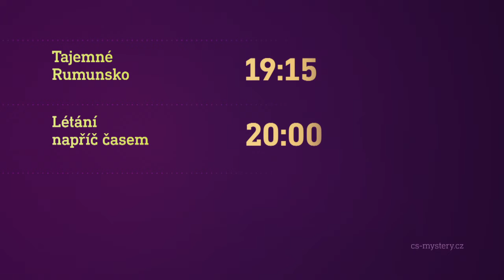Tajemné Rumunsko & Létání napříč časem & Soudruh Philby (15.1.2020 večer na CS MYSTERY)